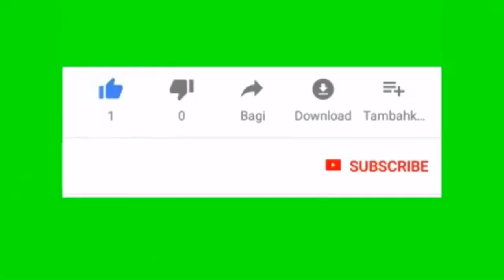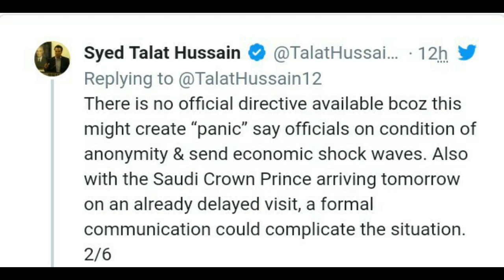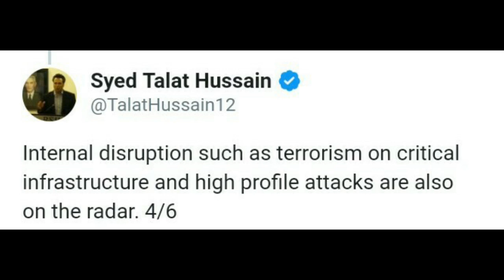Breaking news | India's fear of war, Pakistan ordered the army to be ready